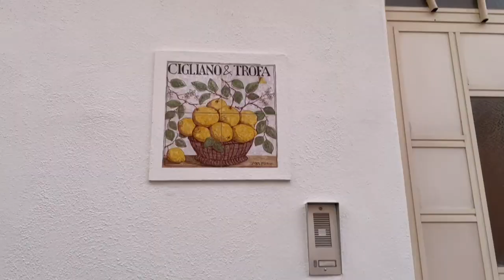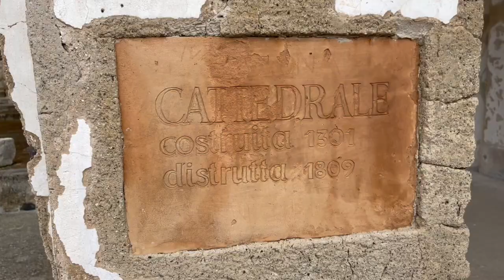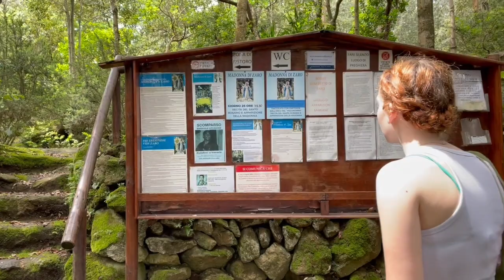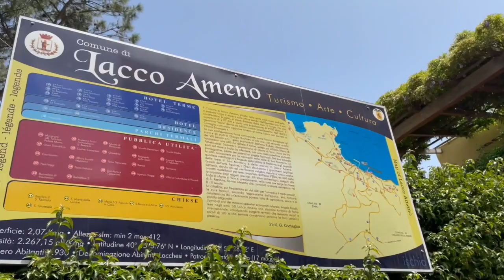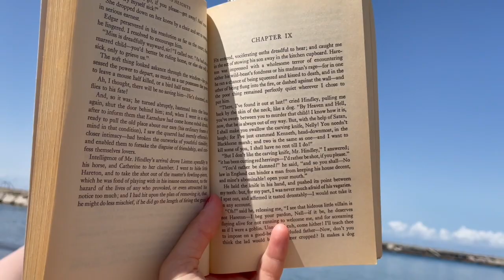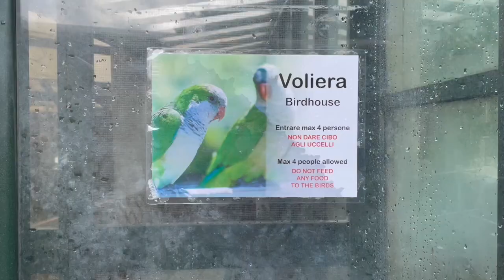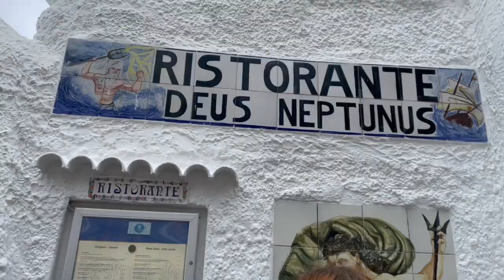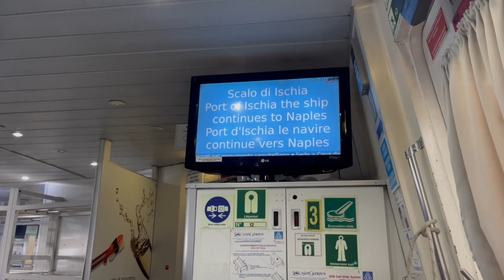a week in ischia vlog: sunsets on the beach, gelato, castles and rainy days ☔️🐚💗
My first vlog!! A week in Italy to celebrate Clara's 21st birthday :)